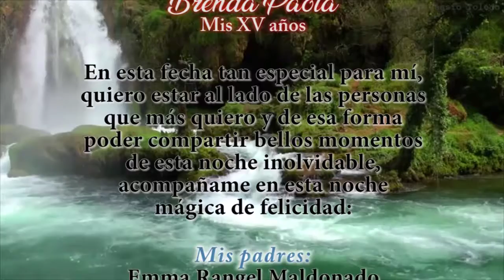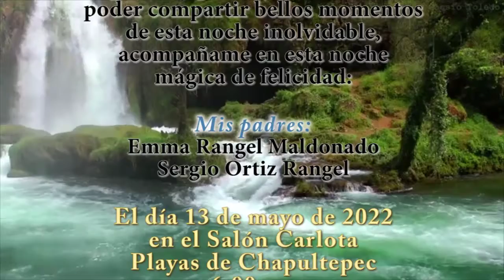Sin título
suscrivete a mi canal